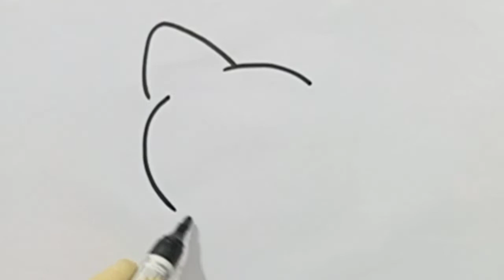Step by step drawing for beginners || cute drawing || Tutorial video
Used material
Doms marker
Apsara 6B pencil
A4 sheet

Teddy drawing
Cute drawing
Easy drawing
Draw so cute
Easy learning
Draw
How to draw
Sketching
Outline
Front page drawing
Cover drawing

Daily video upload at 9:00am🕖